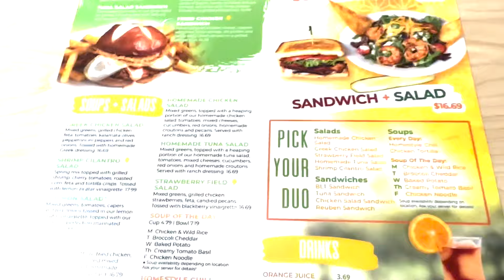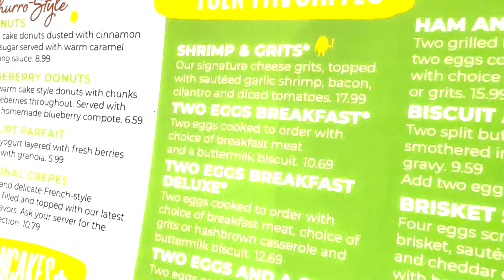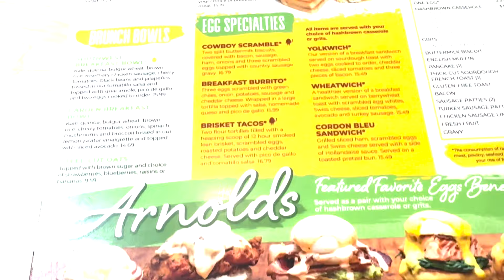Mom & Dad Try THE TOASTED YOAK For The FIRST TIME🤨